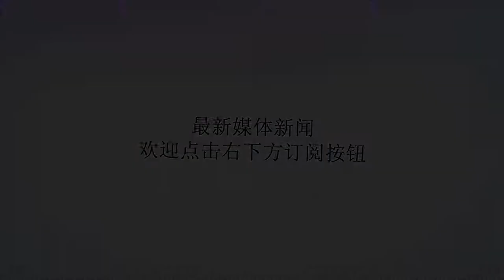老照片：著名外交家厉声教传奇一生回顾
谢谢！???1961年1月，26岁时的厉声教与父亲民国著名教育家厉麟似、母亲上海钢琴家唐丽玲我国著名外交家厉声教是在过去一年里逝世的一位国家脊梁人物。他是真正由新中国培养出来的第一批外交家，曾获得周恩来总理的赏识与肯定。他是地位仅次于《联合国宪章》的《联合国海洋法公约》中文本的主要起草人与定稿人之一，新中国国际法泰斗。他曾代表新中国参与了多个重大国际谈判，为争取中国在国际上的权益和话语权，以及提升中国文化国际影响力和国家软实力等均作出了重要贡献，被誉为